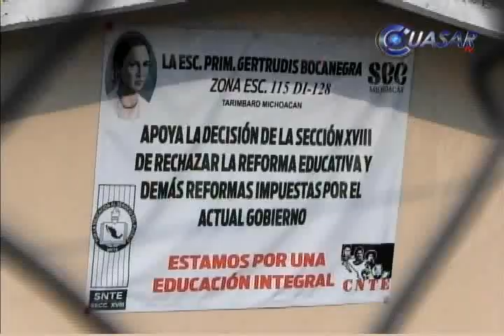Fuego consume escuela 'de palitos'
La mañana del sábado siete de los nueve salones de la escuela primaria Gertrudis Bocanegra fueron consumidos por las llamas durante la madrugada...